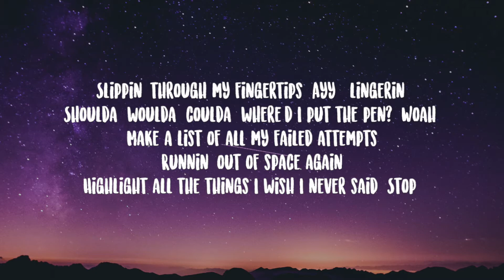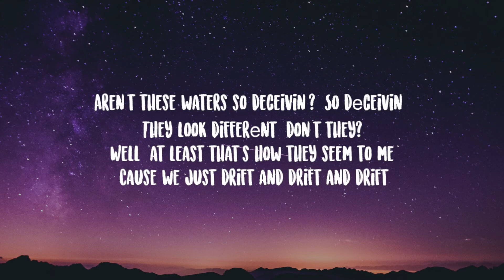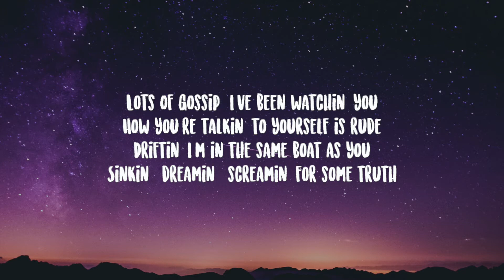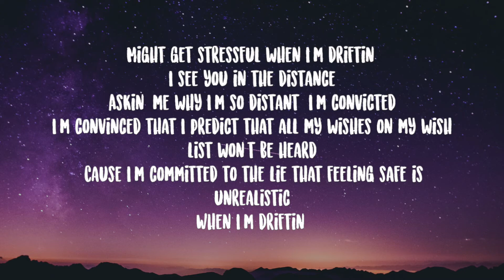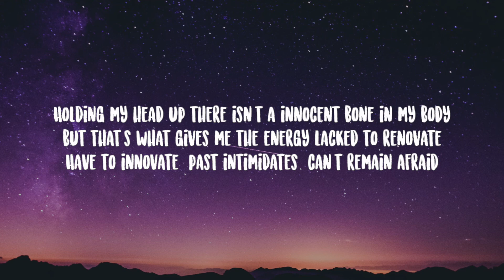NF- Drifting Lyrics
Drifting
Watchin' the world go 'round
World go, yeah (world go, yeah)
Listening
To unfamiliar feelings and unknown sounds
Unknown sounds, unknown sounds
Slippin' through my fingertips (ayy), lingerin'
Shoulda, woulda, coulda, where'd I put the pen? (Woah)
Make a list of all my failed attempts, runnin' out of space again
Highlight all the things I wish I never said (stop)
If feeling makes you stronger, I'm the weakest
That would mean that I would have to separate from my beliefs
It's not a secret, I'm a puzzle, got a lot of missin' pieces
Underneath this strong persona I put on's a kid that's screamin'
Aren't these waters so deceivin'? (So deceivin')
They look different, don't they?
Well, at least that's how they seem to me
'Cause we just drift and drift and drift
Until we see something that we define as peaceful
Grab the needle, shoot reminders in my veins
That people leave you while I'm driftin'
Listening
Lots of gossip, I've been watchin' you
How you're talkin' to yourself is rude
Driftin', I'm in the same boat as you
Sinkin', dreamin', screamin' for some truth
And (my, my) escalator's broke, I'll take the stairs, I guess
Climb until I'm outta breath, questioning my every step (whoa)
My train of thought is leading me to different tracks
Positive that where I'm at is not where I should stay and that's (why)
Told you look into the mirror and say, "I love you"
Convince yourself that no one in the world would ever want to
Passin' by the people that have been there to support you
From the get-go, disrespectful, drive you mental
Might get stressful when I'm driftin'
I see you in the distance
Askin' me why I'm so distant, I'm convicted
I'm convinced that I predict that all my wishes on my wish list won't be heard
'Cause I'm committed to the lie that feeling safe is unrealistic
When I'm driftin'
Listening
Ignorant to my ignorance
Tell me I'm worth it, God
Give me the faith to rise and help me diversify
To take a step forward, immersed in my belligerence, amplified
The feelings and words collide
Intensified by living a life deprived
I'd rather be burned alive
Than go back to thinkin' I'm insignificant (insignificant)
Every impotent moment debated can trigger it
God is my witness definitive
Holdin' my head up, there isn't an innocent bone in my body
But that's what gives me the energy lacked
To renovate, have to innovate, past intimidates
Can't remain afraid